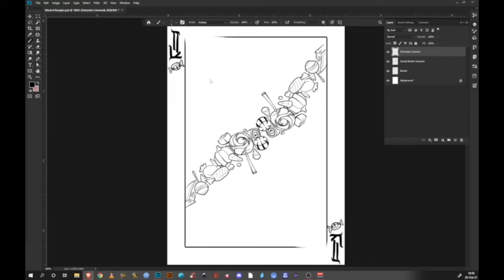Ghost Playing Card 1 Min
Final project of my Digital Illustration class at RMCAD! Rocky Mountain College Of Art & Design. The project was to create our own playing card. I decided to get a bit festive with the Halloween spirit and make a Jack face card of a ghost/skeleton in a graveyard with some candy. I created 25 different thumbnails before settling on this design.

Created in Photoshop on a Wacom Tablet Cintiq taking roughly 10 hours of labor.

These sessions are drawn live streaming on Twitch if you want to see me draw live check me out at my channel

Want to see more Pharocious content? I got a wide variety of things going on my LinkTree from social causes, to music, to my art store.